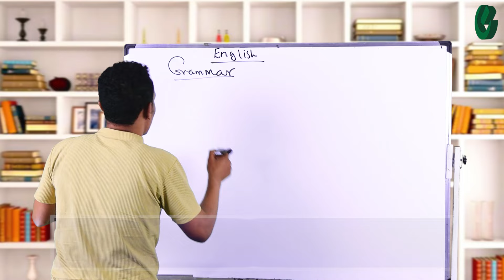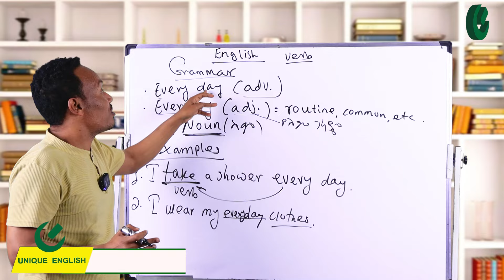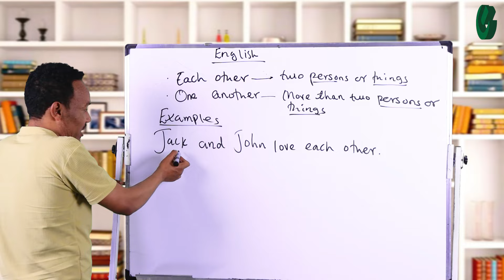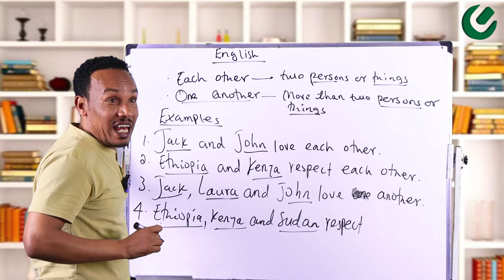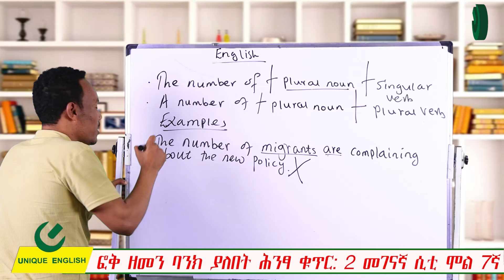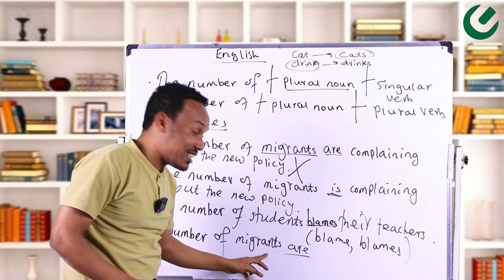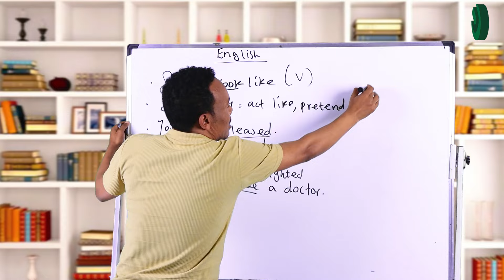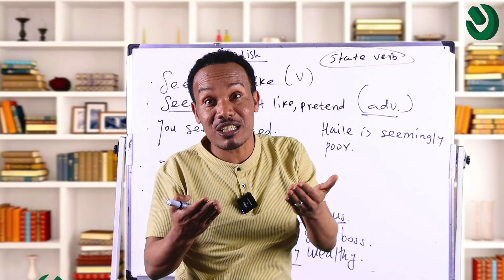የ 6 ወራት እንግሊዝኛ 14ኛ ቀን/ለብዙ ሰዎች የሚሸዉዱ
መፅሐፍ ለመግዛት የሚከተለዉን ሊንክ ይጫኑ።

ቴሌግራም ለመቀላቀል